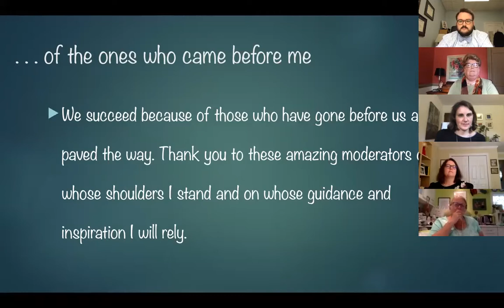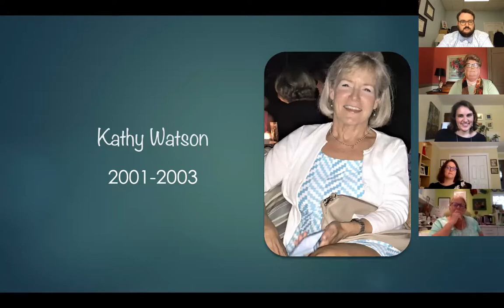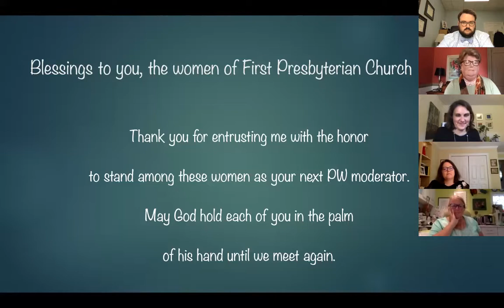PW Gathering, September 15, 2020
Annual Day presentation from Rev. Dr. Jill Duffield and presentation of Honorary Life Memberships.